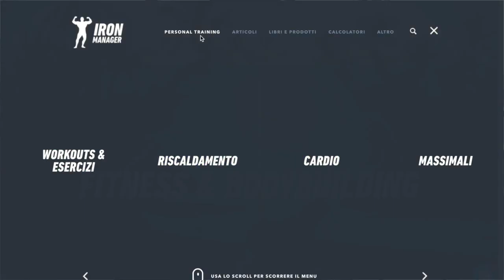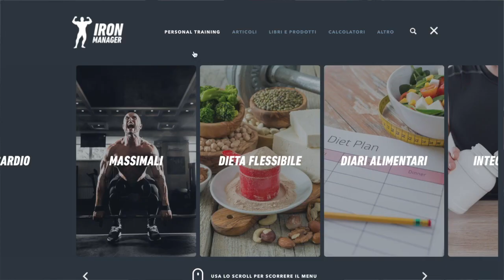CALISTHENICS, LA MIA NUOVA DISCIPLINA. || il mio corpo è cambiato.